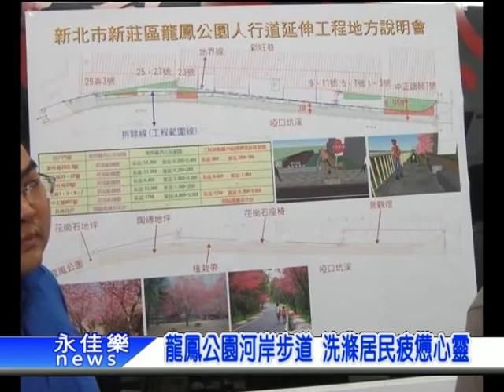20141009龍鳳公園河岸步道 洗滌居民疲憊心靈